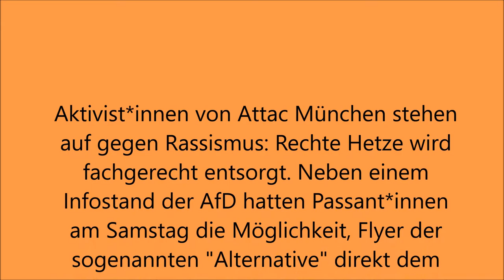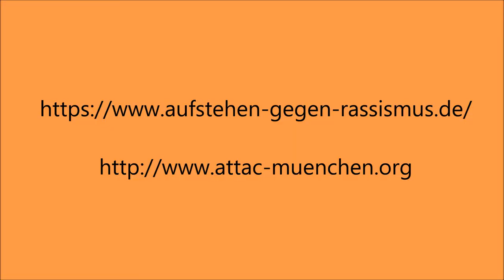Aufstehen gegen Rassismus noAFD 02.09.2017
Aktivist*innen von Attac München stehen auf gegen Rassismus: Rechte Hetze wird fachgerecht entsorgt. Neben einem Infostand der AfD hatten Passant*innen am Samstag 02. September 2017 die Möglichkeit, Flyer der sogenannten "Alternative" direkt dem Papiermüll zukommen zu lassen und sich mit relevanten Informationen zu versorgen. Flyer zum Thema "Warum die AfD keine Alternative ist" und mehr unter